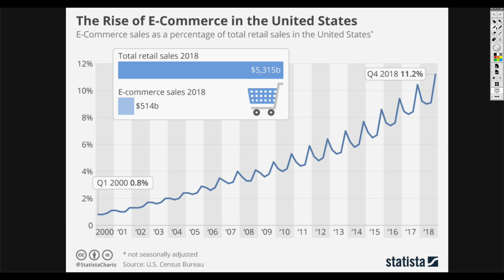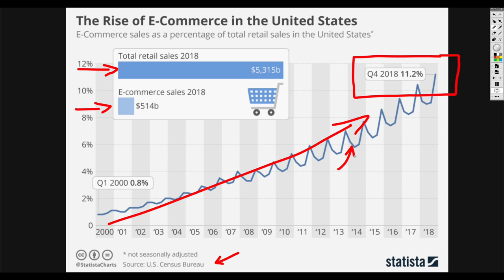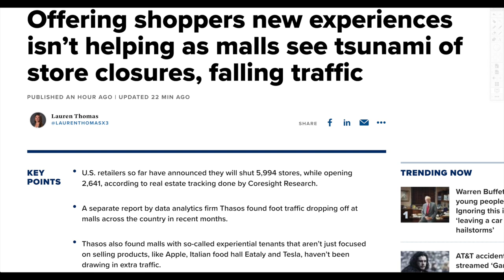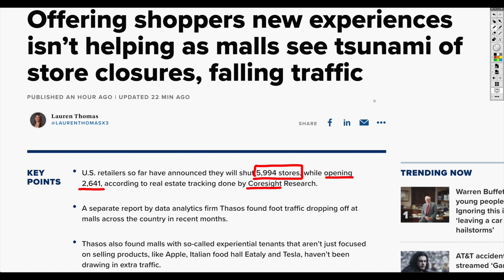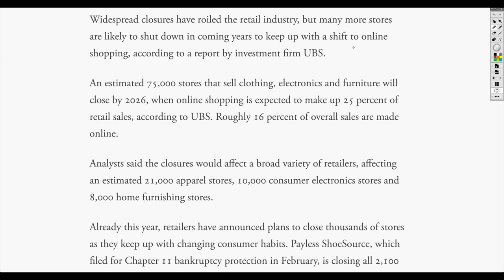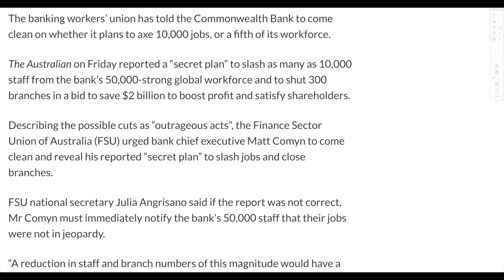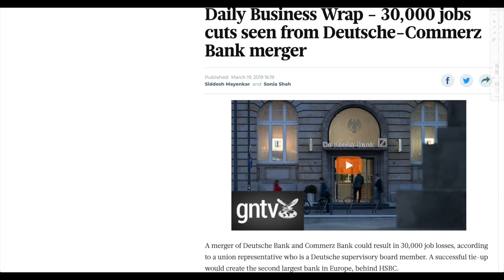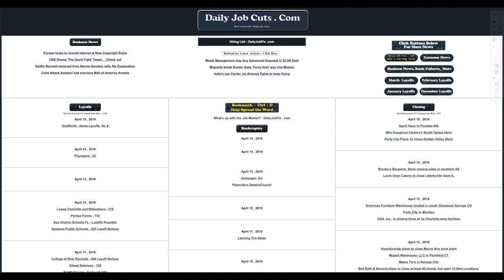6000 Store Closures! UBS Calls For 75,000 More Stores To Shut Down!